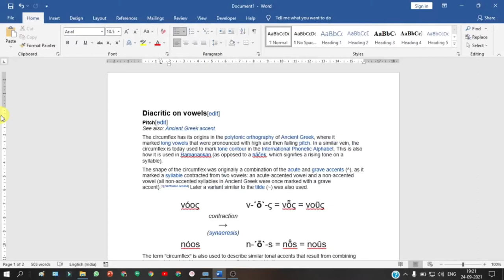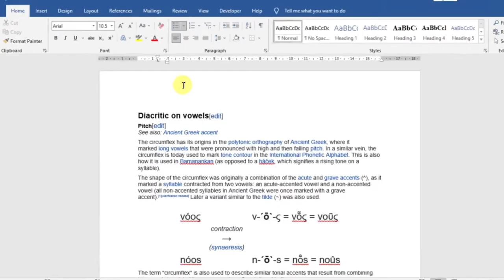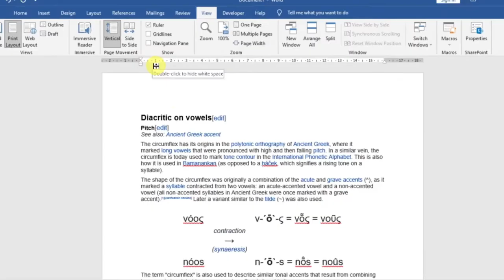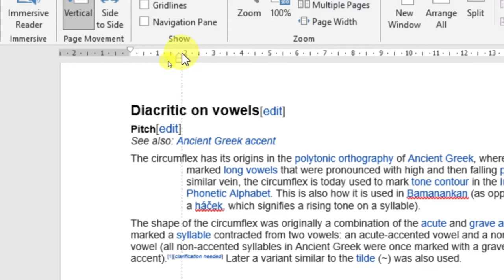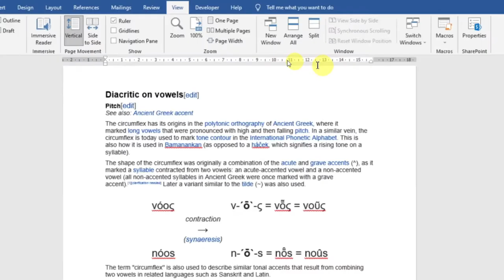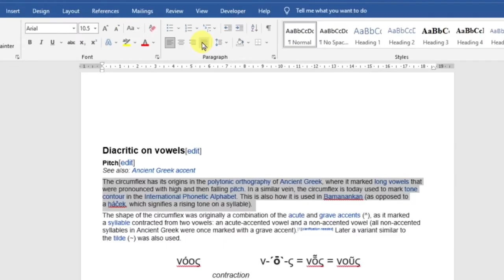How to use Ruler in word document |How to enable & disable the Ruler in Microsoft Word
MS Office Word இல் Ruler பயன்படுத்துவது எப்படி? How to enable & disable the Ruler in Microsoft Word

Do you know why ruler is there in Microsoft word? if you want to know about ruler in word then this will be the right place for you to learn how it work in Microsoft Office Word. Ruler helps you to align document and margin in Microsoft Word